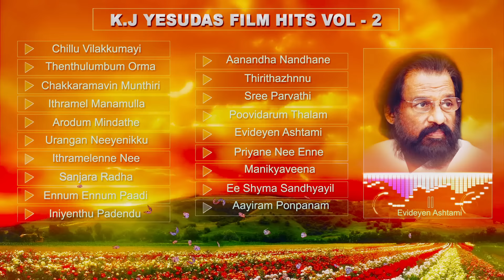K J YESUDAS | FILM HITS VOL. 2 | AUDIO JUKE BOX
K J YESUDAS | FILM HITS VOL. 2 | JUKE BOX

Kattassery Joseph Yesudas (born January 10, 1940) is an Indian Carnatic musician and filmi playback singer.

Yesudas sings Indian classical, devotional and cinematic songs. He has recorded more than 50,000 songs[not in citation given] in many languages including Malayalam, Tamil, Hindi, Kannada, Telugu, Bengali, Gujarati, Oriya, Marathi, Punjabi, Sanskrit, Tulu, Malay, Russian, Arabic, Latin and English during a career spanning more than five decades.He has performed in most Indian languages except Assamese, Konkani and Kashmiri.He also composed a number of Malayalam film songs in the 1970s and 1980s. Yesudas is fondly called Gana Gandharvan (The Celestial Singer)

| ITune Store